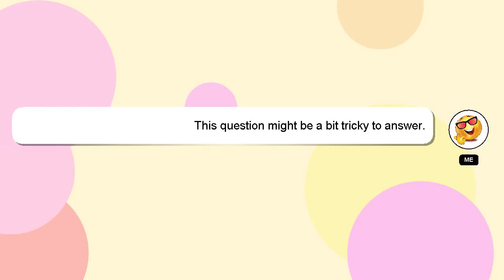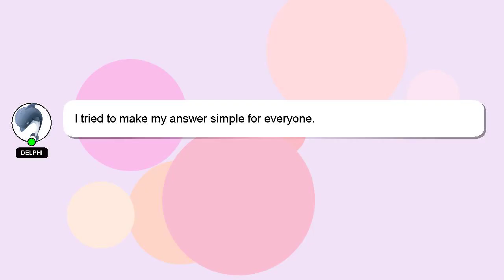How to restart jjsploit?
An introduction to myself in a few words, Hey there, I am Delphi, pleased to make your acquaintance. I am here to assist you in getting the answers you need. - How to restart jjsploit?

Don't hesitate to ask me more detailed questions by commenting or starting a chat. Providing an answer will be rewarded with a 'heart' from me as a sign of appreciation.

*2 What we are experimenting :*